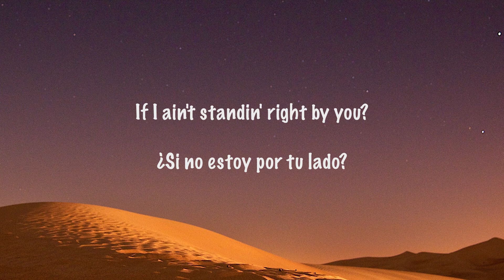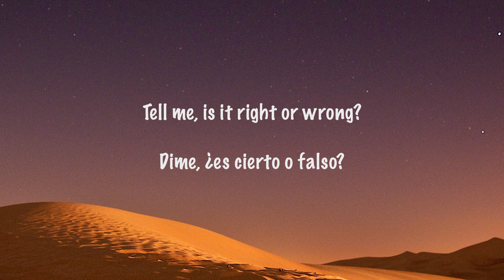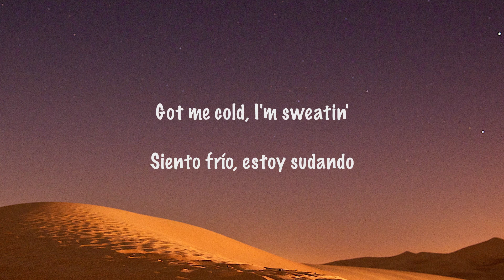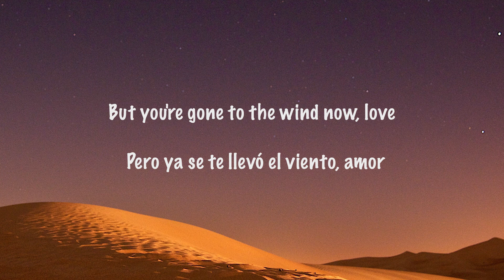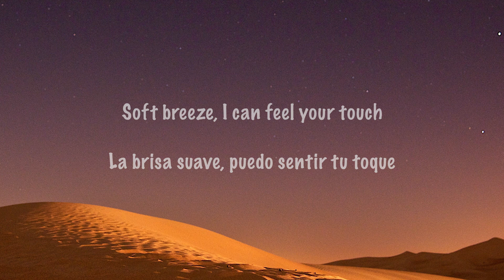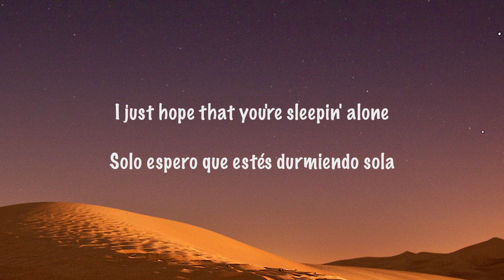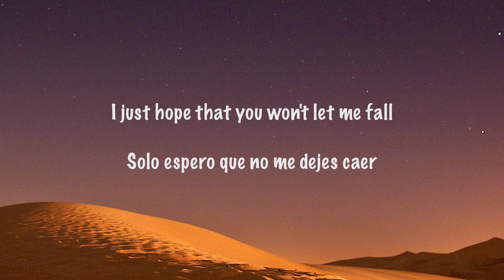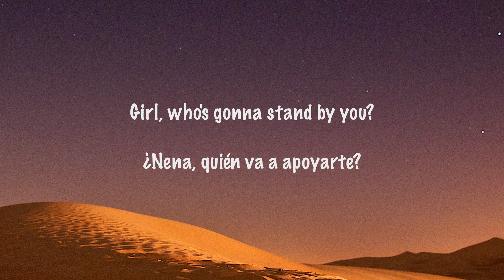Coke and Henny Pink Sweats (Sub al Español)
Todos los derechos de esta canción son de sus autores